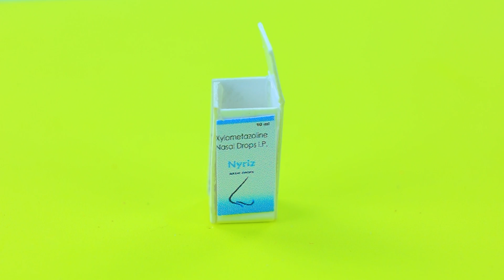Hospital DIYs para LOL OMG / 11 Dicas para bonecas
Existem hospitais no mundo das bonecas também. Hoje preparamos ideias legais para vocês para nossos pequenos pacientes!
Suprimentos e ferramentas:
• tesouras
• pincéis de pintura
• detalhes de plástico
• fita adesiva
• Velcro
• adesivos impressos
• palmilha de silicone
• papelão grosso
• imagem impressa
• tiras de plástico
• kit de construção de brinquedos
• sinal impresso
• canudos
• Plástico transparente
• decorações
• pequeno remédio
• caixa
• espelho
• saboneteira
• canudo
• boné
• disco de plástico
• cones de velas
• papelãp
• franja
• pinos
• recipientes de plástico
• Bolas de isopor
• feltro
• prateleiras de plástico
• caixa